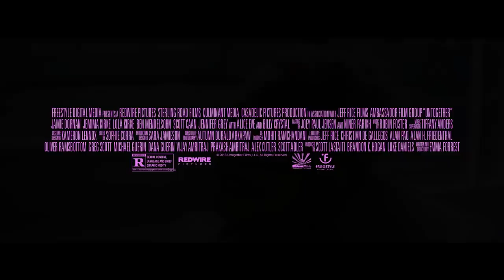UNTOGETHER Official Trailer 2019 Jamie Dornan, Alice Eve Movie